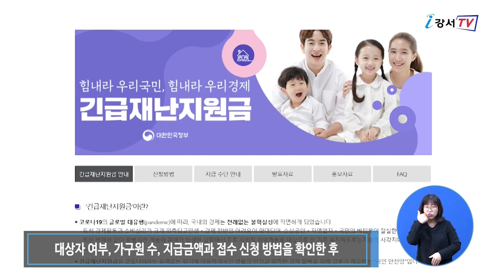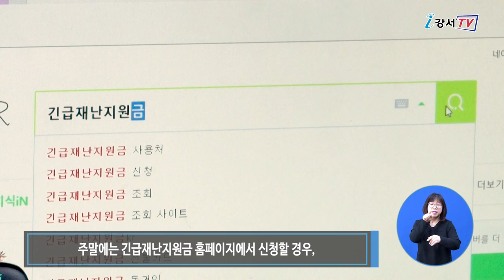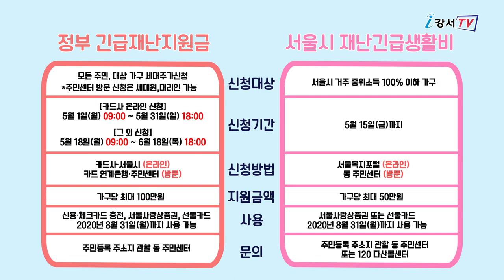긴급재난지원금 지원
강서구가 코로나19로 어려움을 겪는 구민들의 생활안정과 경제회복을 위해 긴급재난지원금을 지원합니다. 지원금은 신용카드, 체크카드 포인트로 충전받거나 지역사랑 상품권, 선불카드로도 받을 수 있습니다.

지원금 사용이 제한되는 업종은 대형마트, 백화점, 유흥업소, 온라인 쇼핑몰 등입니다. 1인가구는 40만원, 2인가구는 60만원, 3인가구는 80만원,4인 가구 이상은 100만원을 받게 되는데 이미 지자체로부터 일부 금액을 지원받았다면 지원금이 달라질 수 있습니다.

신청은 긴급재난 지원금 홈페이지에 접속해 대상자 여부, 가구원 수, 지급금액과 접수 신청 방법을 확인한 후 지급 수단에 따라 일자와 방법에 맞게 하면 됩니다.

신용카드와 체크카드는 5월 11일부터 카드사 홈페이지에서 신청하며  방문 신청할 경우 카드와 연계된 은행에서 18일부터 신청 가능합니다. 선불카드는 18일부터 동주민센터 전담창구를 통해 신청하면 됩니다. 주말에는 긴급재난지원금 홈페이지에서 신청할 경우 출생연도와 상관없이 신청이 가능합니다.
세대주 대신 신청을 원할 경우, 세대원이나 대리인이 위임장을 작성해 방문 신청하면 됩니다. 혼잡을 피하기 위해 공적 마스크 구매방식과 같은 요일제로 운영됩니다. 혼자 사는 고령의 어르신이나 장애인 등은 지자체에 신청하면 담당자가 자택으로  방문해 신청과 지급을 도와줍니다.
지원금은 8월 31일까지 사용해야 하고 남은금액을 환급되지 않습니다.

정부 긴급재난지원금과 서울시 재난긴급생활비가 비슷해 혼선이 생길 수 있으니 자세한 내용은 표를 참고하기시 바랍니다.